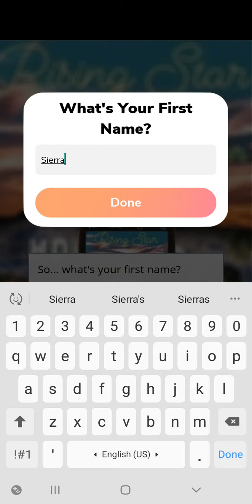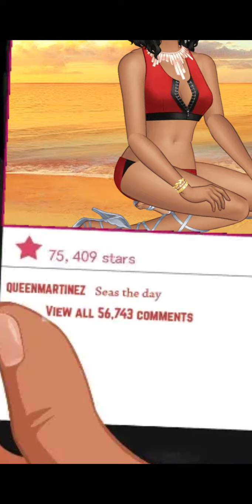Episode:1 IT Girl 📱With Gems Choices💎"GETTING FAMOUS👨‍🎤"(episodechooseyourstory)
📱Story Plot: You're just a normal college girl until a viral video quickly shoots you in the spotlight across the nation.

📱Author Name: Cher. Be sure to check out her stories on episode app

📱Genre: Romance.

📱Status: Completed